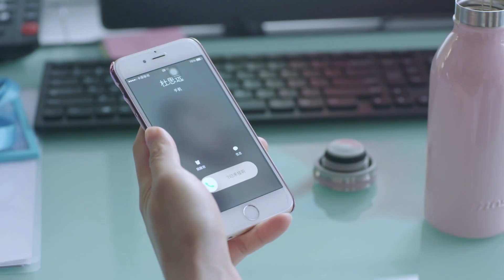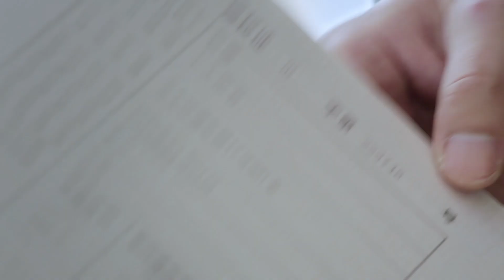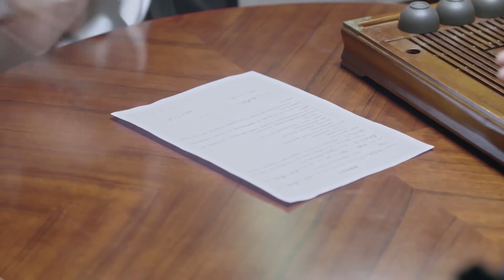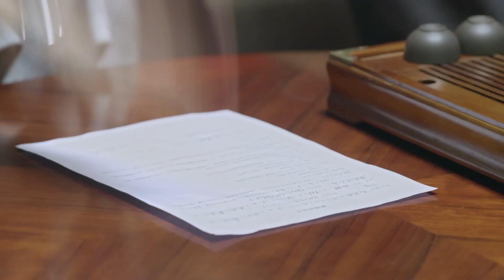EngSub《老爸沒說的那些事》Silence of Smoke 04| 張國立一直不肯將製作秘方傳給兒子韓庚 ，父子之間產生誤解和隔閡| 張國立 韓庚 蜜糖追劇社【FULL】